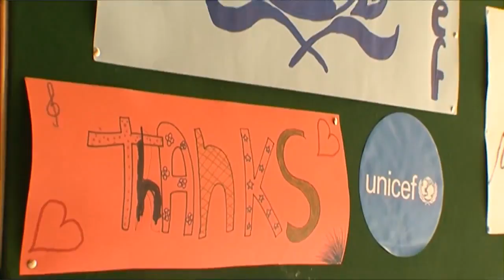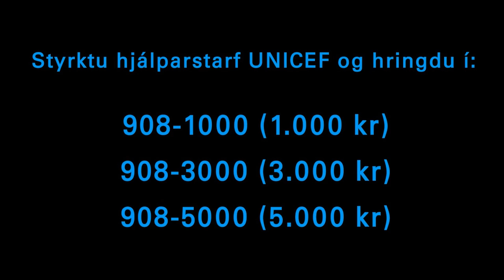Lucy Liu heimsækir sýrlensk börn í flóttamannabúðum í Líbanon